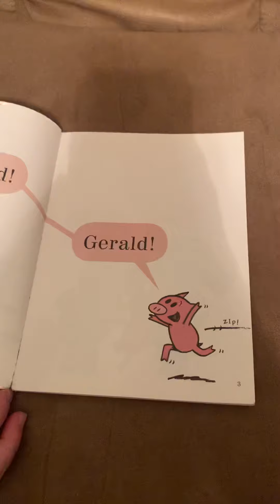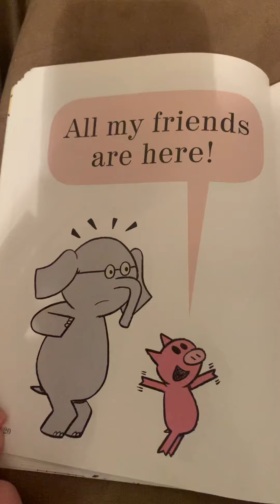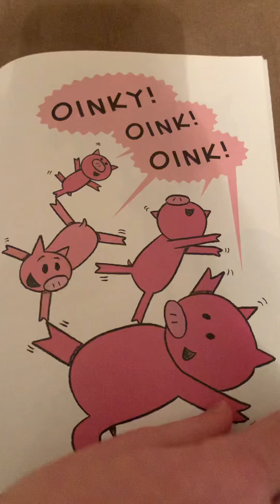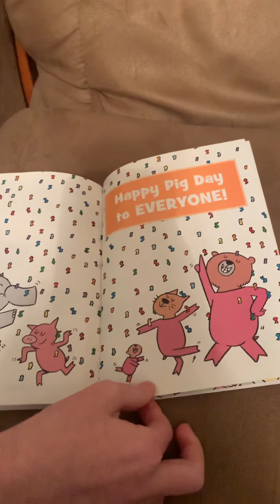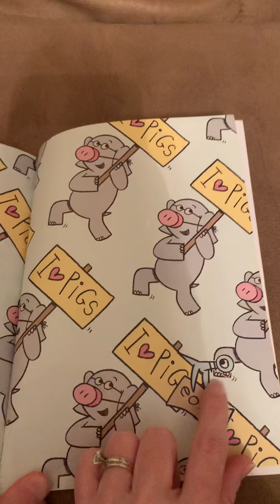Happy Pig Day